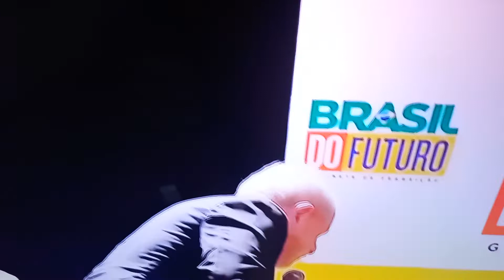VEJA A FALA EMOCIONADA DO LULA QUE FEZ O MERCADO FINANCEIRO REAGIR NEGATIVAMENTE